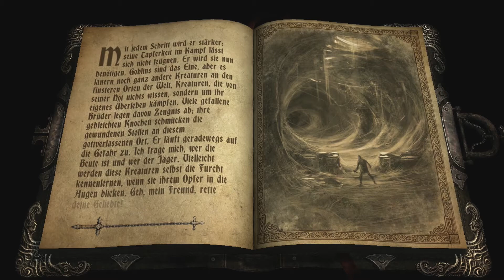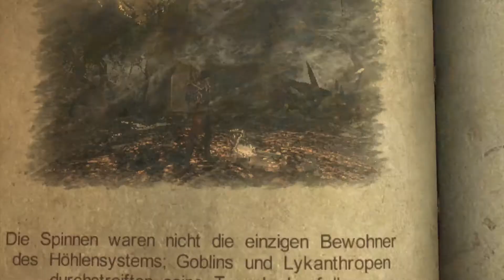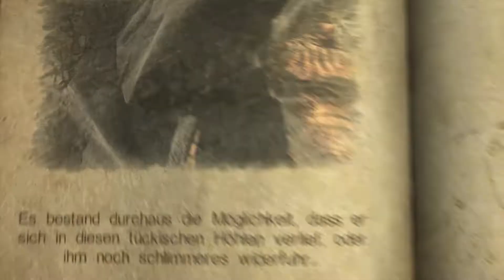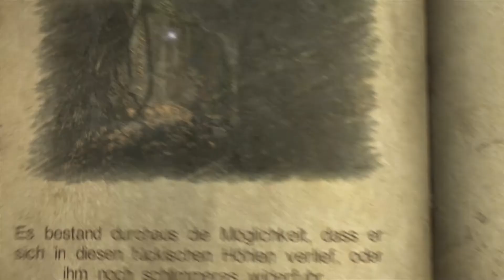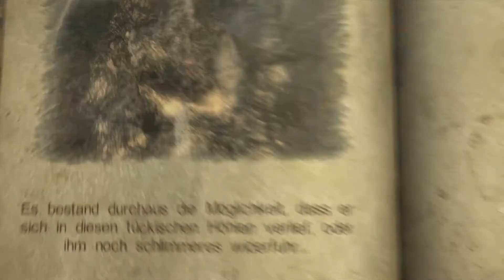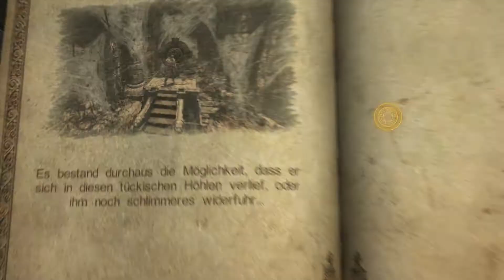Let's Play Castlevania Lords Of Shadow #06 [Deutsch] [HD] - Kapitel 2-2: Unterirdische Höhlen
Mit jedem Schritt wird er stärker; seine Tapferkeit im Kampf lässt sich nicht leugnen. Er wird sie nun benötigen. Goblins sind das Eine, aber es lauern noch ganz andere Kreaturen an den finsteren Orten der Welt, Kreaturen, die von seiner Not nichts wissen, sondern um ihr eigenes Überleben kämpfen. Viele gefallene Brüder legen davon Zeugnis ab; ihre gebleichten Knochen schmücken die gewundenen Stollen an diesem gottverlassenen Ort. Er läuft geradewegs auf die Gefahr zu. Ich frage mich, wer die Beute ist und wer der Jäger. Vielleicht werden diese Kreaturen selbst die Furcht kennenlernen, wenn sie ihrem Opfer in die Augen blicken. Geh, mein Freund, rette deine Geliebte!
Entwickler: Mercury Steam, Kojima Productions
Publisher: Konami
Veröffentlichung: 2010
Plattformen: PlayStation 3, XBox 360
Genre: Action-Adventure, Hack and Slay